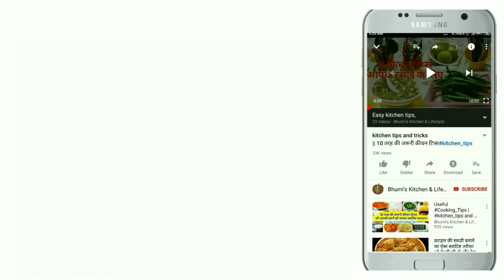Energy drink for winter | शर्दियों में पियें गर्म गर्म एनर्जी से भरपूर ड्रिंक |Masala milk Recipe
This video is about how to prepare energy drinks or masala milk in winter season at home. Once you prepare this dry fruits powder and  store for months. Keep it in refrigerator after prepare.

यह वीडियो घर पर सर्दियों के मौसम में एनर्जी ड्रिंक या मसाला दूध तैयार करने का तरीका है। एक बार जब आप इस ड्राई फ्रूट्स पाउडर को तैयार करते हैं और महीनों तक स्टोर करके रखें। तैयार होने के बाद इसे फ्रीज में रखें ओर जब मन चाहे तब तुरंत बनाएँ।

INGREDIENTS
Almond 50 g
Cashewnuts 50g
walnut 50g
sugar /honey /sugarfee as per your taste
Turmeric Powder 1 pinch
milk 200ml

बादाम ५०ग्राम
काजू ५० ग्राम,
अखरोट ५०ग्राम,
दूध २००मिली ग्राम,
हल्दी १ चुटकी,
चिनी/ शहद /स्वादानुसार

Dry fruits ladoo Recipe for winter Season

How to set curd in Winter

Til laddu without sugar